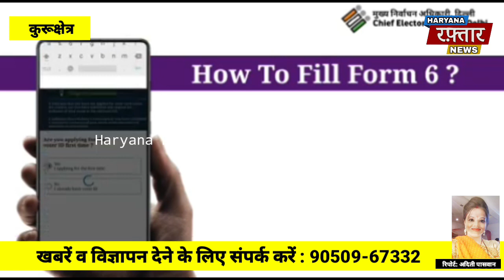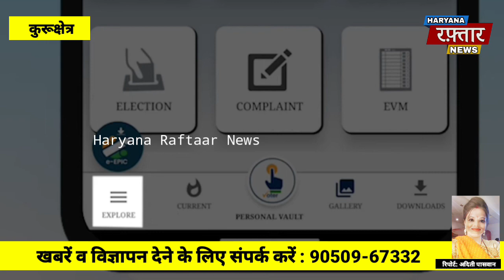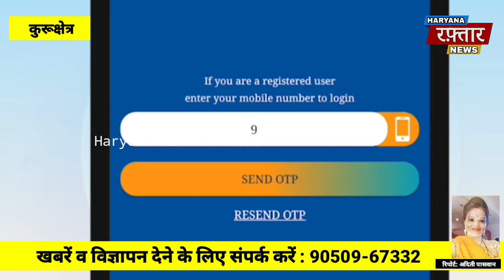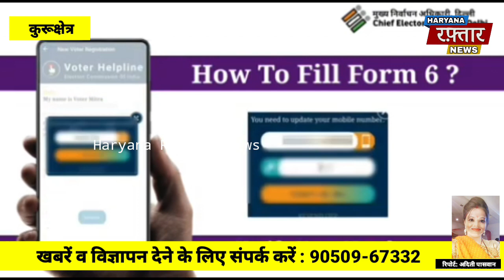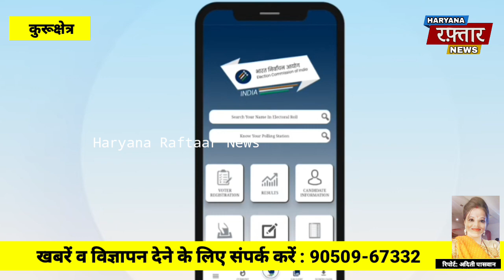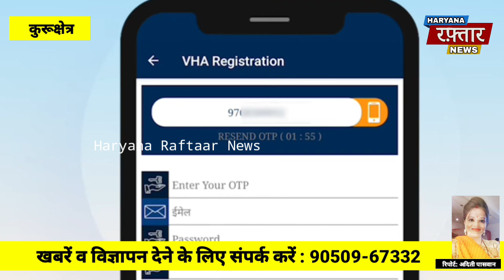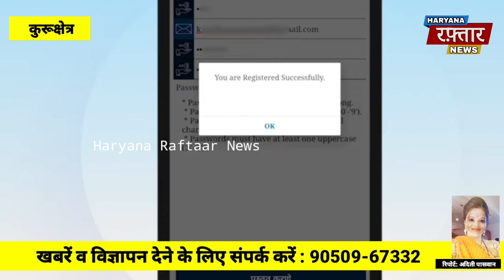कुरुक्षेत्र: वोटर हेल्पलाइन एप्प के माध्यम से ऑनलाइन वोट बनवाने पर, चयनित मतदाताओं में 3 मतदाताओं क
कुरुक्षेत्र: वोटर हेल्पलाइन एप्प के माध्यम से ऑनलाइन वोट बनवाने पर, चयनित मतदाताओं में 3 मतदाताओं को लैपटॉप, 2 मतदाताओं को स्मार्ट फोन तथा 100 मतदाताओं को दिए जाएंगे पैनड्राई।